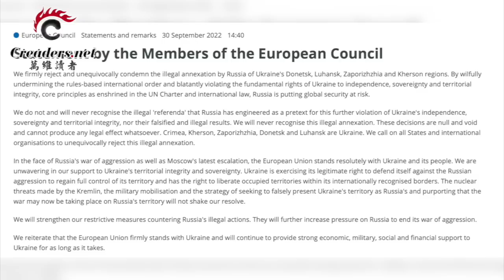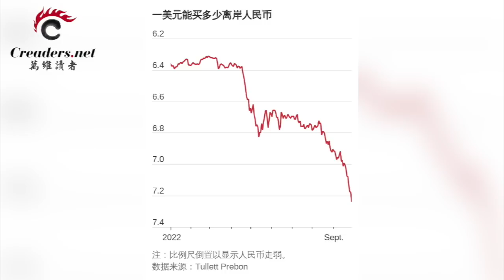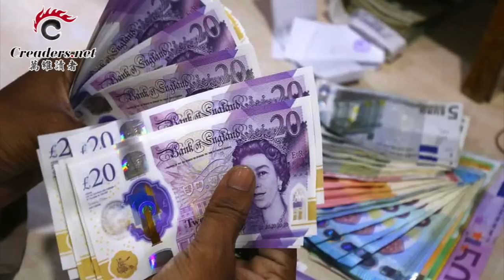普京宣布吞并乌克兰4州领土 乌克兰第一时间重磅反击；习近平等7常委亮相天安门 一细节引人注目；20大前风声鹤唳 银行被曝禁发表敏感报告（《万维读报》20220930-1 FACC）